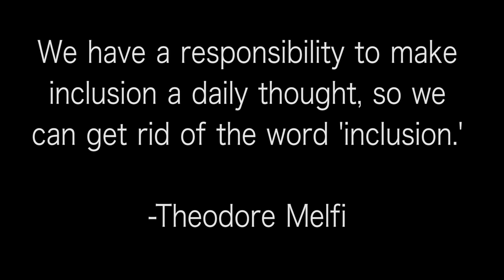MBA MIXER - DANNY CHO // ROBERT H. SMITH SCHOOL OF BUSINESS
Diversity and inclusion is a critical pillar that the Robert H. Smith School of Business at the University of Maryland has been stressing these recent few months. The concept of inclusion is not just limited to undergraduate students- rather, it is a universal concept. Here is a short video of the MBA/Graduate Students at a mixer.

Post: Adobe Premiere Pro & Adobe After Effects
Thumbnail: Adobe Lightroom & Adobe Photoshop